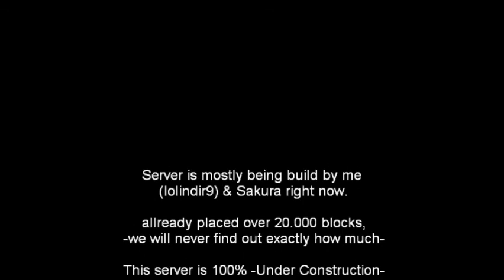Minecraft - TheFallen [Server] - Sakura's Cathedral 2 [Still not finished]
ALLREADY VERY OUTDATED AS USUAL! XD
(but we do have a third guy in our team)

so the total of Team fallen comes to: 3 XD
Kanjer6 (Sakura)
Me, lolindir9 (PinoUsagi, CybervaloUsagi etc.)
& our new man, JaGeR23 (Marky)

it will cover some new parts of the server,
also showing some server mods (bukkit plugins)

allready features:
MCMMO
Regios
Blastcontrol
Essentials
Heroicdeath

if you know a must have plugin that any mmo-like server needs, please let us know :)

Texture Pack i'm using is Hallcraft HD from Planetminecraft.com

-Song 1: The Host of Seraphim... (The Mist -sad ending song- )
-Song 2: seriously are you blind? it's in the video! (SKRILLEX!!!)
PLEASE Look at his channel & perhaps Sub to him.
He made so many ''chills-all-over-your-body-songs!''